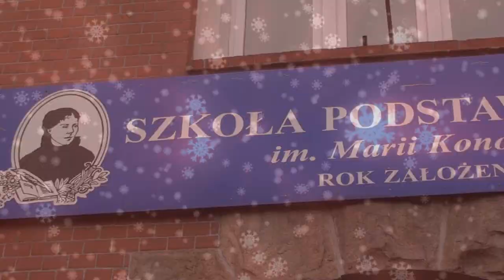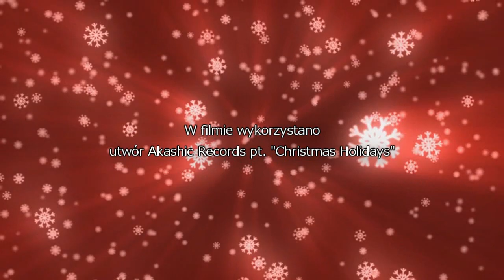10: Konkurs kolęd i pastorałek w SP 20, występ, 14.01.2014: "Lulajże Jezuniu" /wersja konkursowa/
Występ w trakcie szkolnego konkursu kolęd i pastorałek w Szkole Podstawowej nr 20 w Rudzie Śląskiej w dniu 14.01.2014.